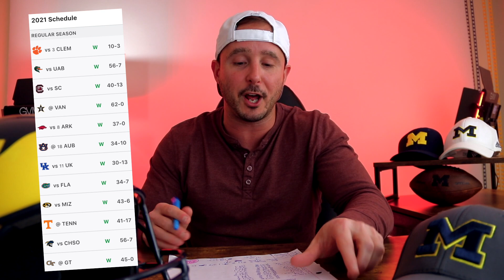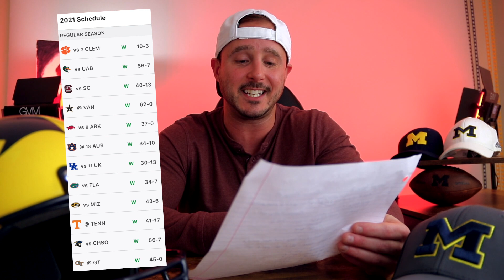Georgia Bulldogs vs Alabama Crimson Tide SEC Championship Preview & Predictions - 2021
Georgia Bulldogs vs Alabama Crimson Tide SEC Championship Preview & Predictions - 2021. Nick Saban has done a good job to get to this point with such a young, yet talented team. They've had many stumbling blocks along the way, including plenty of injuries, specifically at the running back position.

That got even worse as Brian Robinson suffered a lower body injury in the Iron Bowl against Auburn, just one week prior to this pivotal, must win game against Georgia Football. Trey Sanders doesn't appear to be 100% given all he has gone through (freshman season injury followed by a car accident). However, Bryce Young, who leads the Vegas odds to be the Heisman Trophy winner, has found a way to at the very least give Alabama an opportunity. That, and their rushing defense and John Metchie III at wide receiver, have been phenomenal.

Alabama Football will need to play to that full potential if they want to beat this undefeated Georgia Bulldogs team, who by in large appear to be the clear cut favorite to win the 2021 College Football Playoffs. Kirby Smart heads the way with the best team he's had while at the University of Georgia. The squad is quarterbacked by Stetson Bennett, who has been sound all season and has taken care of the football (21 touchdowns to just 5 interceptions). The running game has been down by Georgia standards, but still excellent (25th in the nation). Zamir White and James Cook are a wonderful 1-2 punch in that backfield. The receiving corps has stepped up without George Pickens (who did see some limited playing time the other day against Georgia Tech, but figures to play a minimal role after his injury in the offseason).

But mostly it has been the Georgia front 7, which is the biggest reason the Bulldogs flaunt the #1 defense in the nation, that has made them look so dominant. Led by the big man, Jordan Davis, Georgia appears to be relatively unbeatable so long as Stetson Bennett doesn't give the rock to the other team too often.

The SEC Championship should be a great one with Georgia as a 6.5-point favorite. If Alabama wins, they're in. If they don't win, they're not. Simple as that! Let's break this one down.